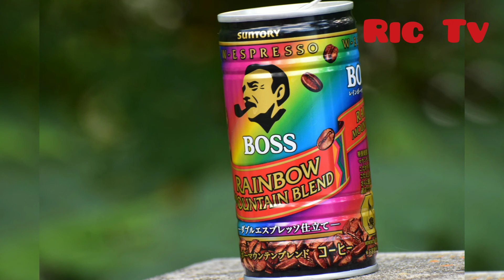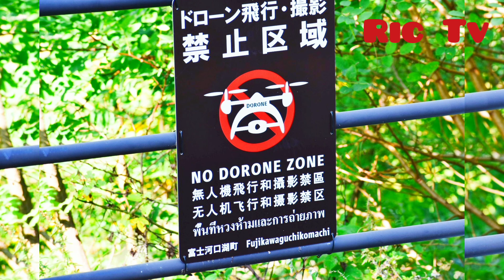LAKE KAWAGUCHI/KOMAGARI VIEW PLAZA/TRAVEL JAPAN